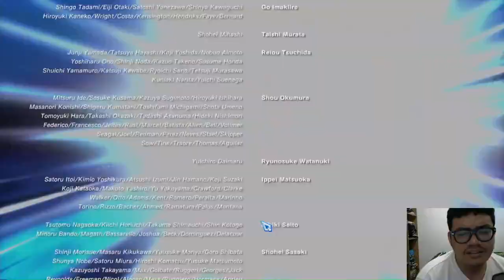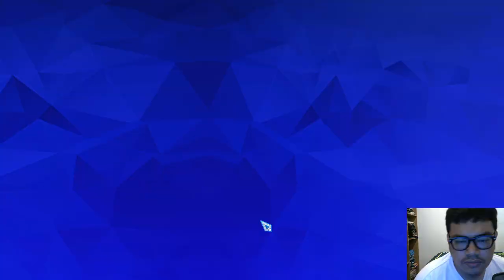Captain Tsubasa Rise Of New Champions Resmi TAMAT!